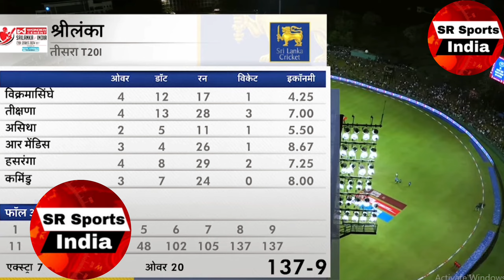देखिए Sri Lanka के खिलाफ 3-0 से जीता भारत तो Ponting Maxwell Warner ने भी Rinku Surya को ठोका सलाम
Welcome to SR Sports India, your ultimate source for the latest news, analysis, and updates on the Indian Premier League (IPL). Experience the excitement of one of the world's most popular T20 cricket leagues, where talented players from around the globe compete in a franchise-based model. Stay informed with IPL updates, auction highlights, team analysis, and live scores. Join us for exclusive insights into the IPL, its records, players, and much more. Be part of this incredible journey.
1.sr sports india
2.Indian Premier League
3.T20 Cricket
4.Cricket News
5.IPL Updates
6.IPL Auction
7.IPL Teams
8.IPL Schedule
9.IPL Analysis
10.IPL Highlights
11.IPL Live Score
12.IPL Points Table
13.IPL Records
14.IPL Players
15.IPL Stats
16.IPL Match Prediction
17.IPL Fantasy League
18.IPL Fan Clubs
19.IPL Merchandise